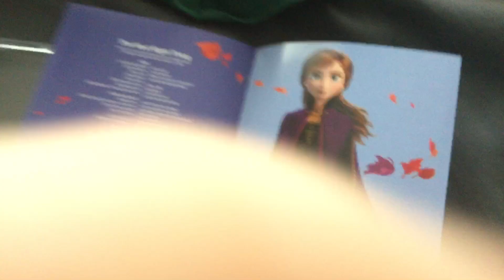Frozen II Sing Along edition soundtrack CD unboxing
Yes I did found the sing along edition of the motion picture soundtrack of Frozen II but I do want to find the other soundtrack of Frozen II since it’s my favourite movie of all time.